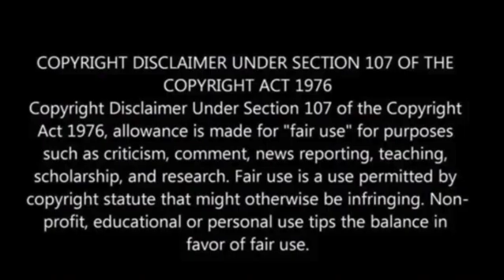SpaceX launches 54 Starlink satellites, ties record for first-stage returns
In a late-night spectacle, SpaceX successfully launched its latest batch of Starlink communication satellites from the Cape Canaveral Space Force Station in Florida.

Originally scheduled for Friday, the mission was postponed to perform a static fire test on the rocket’s main engines, indicating a potential hardware issue, UPI reported.

However, the Falcon 9 rocket’s first stage, responsible for deploying the 54 satellites, safely returned to Earth, accomplishing a remarkable 16th consecutive launch and landing on the SpaceX drone ship named A Shortfall of Gravitas.